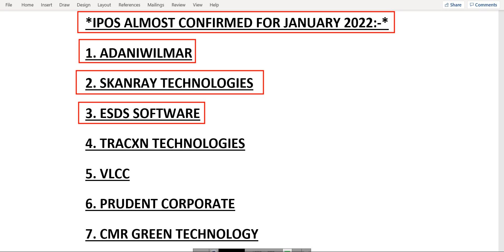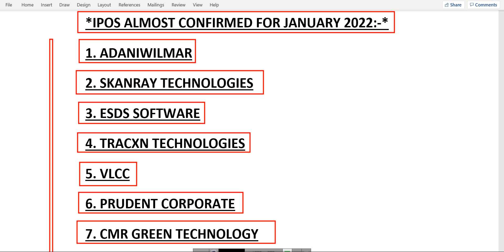IPO COMING IN JANUARY 2022 • UPCOMING IPO 2022 • UPCOMING IPO IN JANUARY 2022 • IPO NEWS LATEST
stock market
share market
macd
ichimoku cloud
sensex
nifty
bank nifty
bitcoin trading
crypto trading
share trading
stock market trading
intraday trading
option trading
investment
trading
live trading
share market tips
zerodha
zerodha margin
zerodha support portal
zerodha kite
zerodha calculator
zerodha theme
zerodha color
zerodha hack
intraday
intraday strategy
paid intraday
live trading hindi
paid strategy
live trade zerodha
intraday trick
zerodha trick
zerodha dark mode
Investment fundaas
zerodha online
zerodha
zerodha kite
call options
put options
option trading in Zerodha
stock market
zerodha kite demo
share market
zerodha kite
stock market
Zerodha trading
share market